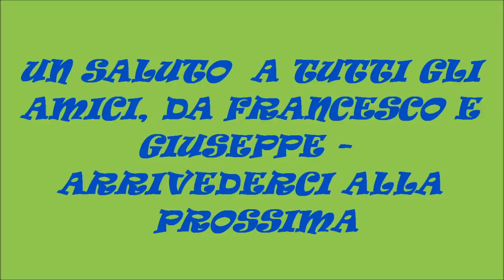PESCA AL SILURO CON LA BOA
Descrizione- Pomeriggio  fantastico sul fiume, con Giuseppe Granata e Francesco Torchia. Alla nostra lenza due meravigliosi siluri, rispettivamente di cm 149 e cm 176. Soddisfazione e risate a non finire. I pesci sono stati ovviamente rilasciati.